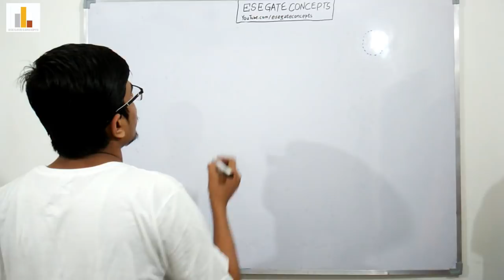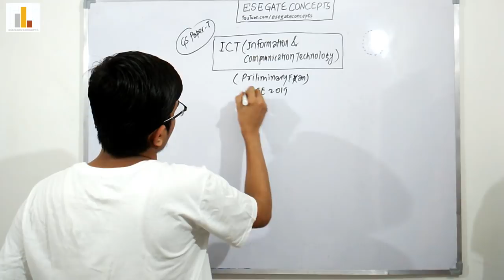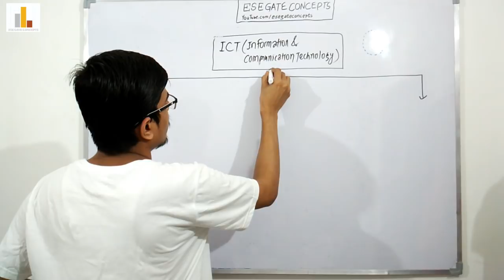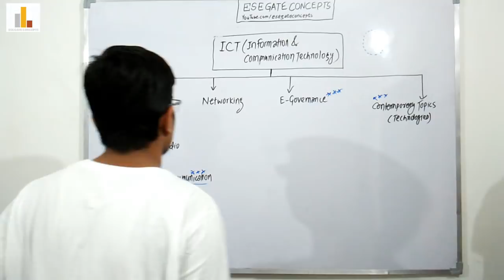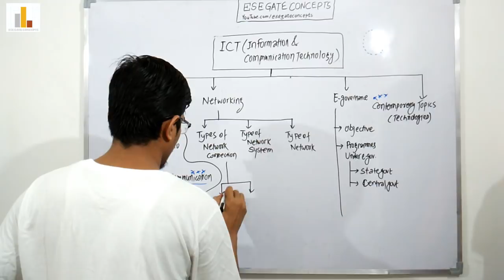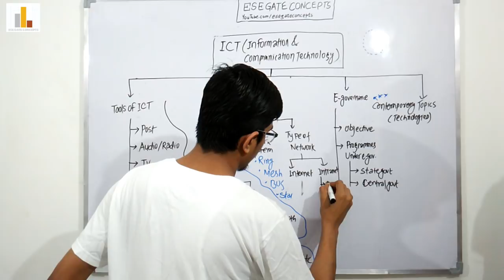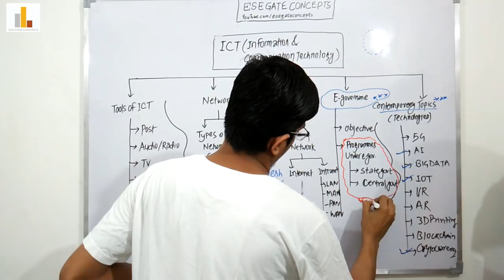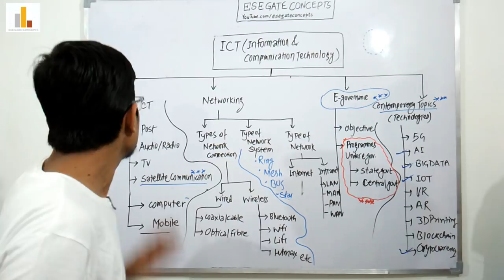Lecture 1 | ICT (Information & Communication Technology) | UPSC ESE 20 GS Paper | CE, ME, EE and ECE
Information and Communication Technology (ICT) full-length classroom video lecture for UPSC ESE 2020 aspirants of Civil (CE), Mechanical (ME), Electrical (EE) and Electronics (ECE) Engineering in Hindi as well as English medium.

In this video, we have discussed the syllabus of ICT.

Important Topics are:

 1.  Tools of ICT
       a. Post
       b. Audio / Radio
       c. TV
       d. Computer
       e. Mobile
       f. Satellite Communication

 2. Networking
      a. Types of Network Connection
      b. Types of Network Systems
      c. Types of Network

 3.  e-Governance

 4. Contemporary Technologies
     a. 5G
     b. Artificial Intelligence (AI)
     c. BIG Data
     d. Internet of Things (IOT)
     e. Virtual Reality (VR)
     f. Augmented Reality
     g. 3D Printing
     h. Block Chain
     i. Cryptocurrency
     j. BLU Ray
     k. HVD
     l. DNA Digital Storage and more...

We will discuss the first topic (Tools of ICT) in the next lecture.

You can ask you doubts or problem in the comment section or can join our WhatsApp group using this